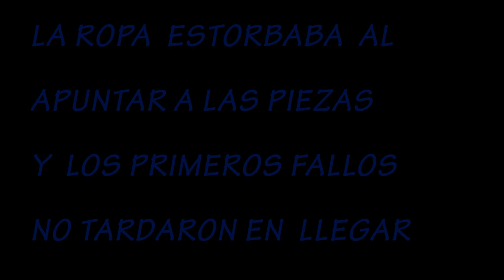caza de zorzales (9) 2013/2014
Este es definitivamente el último video de la temporada. Probablemente haré una recopilacion de los mejores lances junto al canal Caza HD.

Un saludo y hasta la proxima temporada